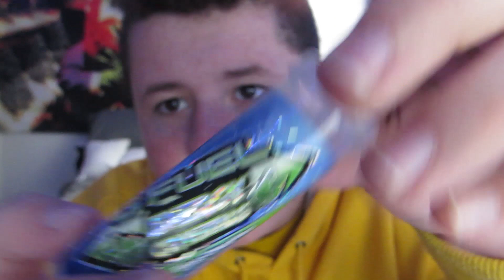"Sour Blue Chug Rug GFUEL Crystals" Are They Good?!?!